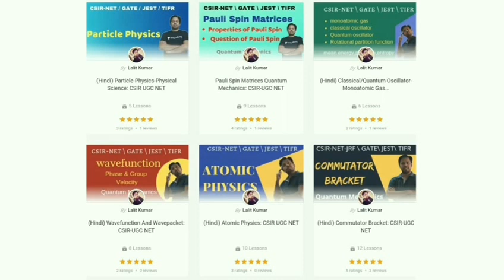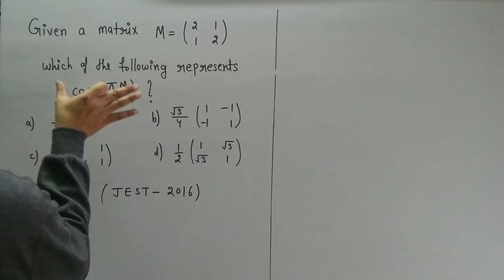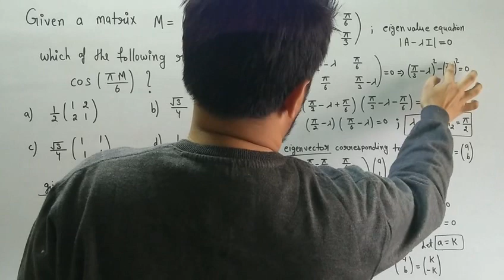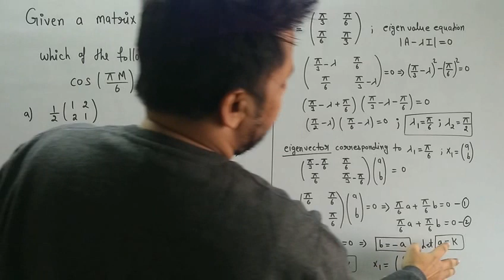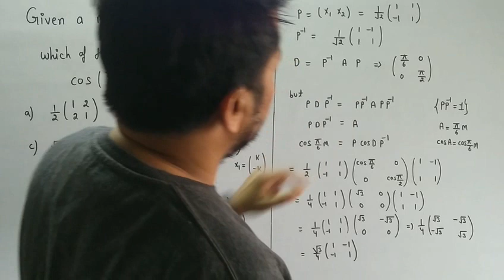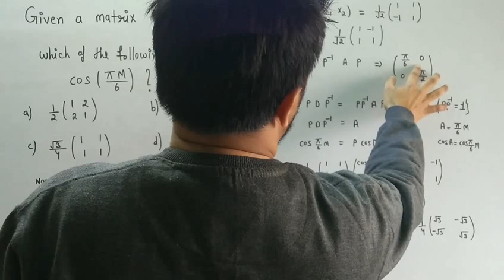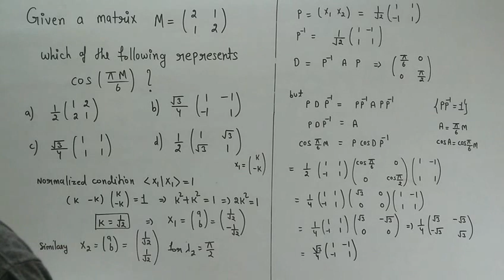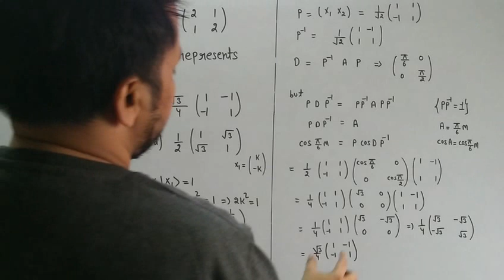Diagonalized Matrix JEST 2016| mathematical physics |POTENTIAL G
In this video we will discuss about Diagonalized Matrix in mathematical physics.

Statistical mechanics :-

Commutator Bracket :-

Atomic Physics :-

Wavefunction , phase , Group Velocity :-

Monoatomic gas and oscillator partition function :-

Pauli spin matrices :-

Particals physics :-